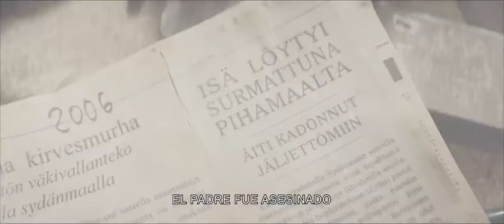La Maldición del Bosque - Tráiler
Tres hermanos regresan a la casa de su infancia, donde aparentemente sus padres fueron asesinados años atrás. La idea es arreglar la casa y el terreno para poder venderlo cuanto antes, pero una fuerza maligna ronda el lugar y hará lo posible para impedirlo.